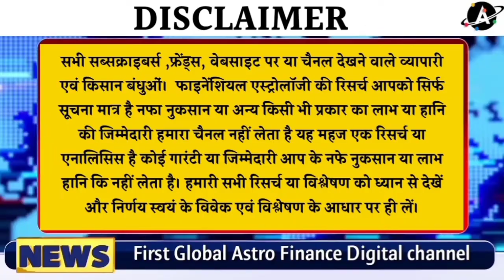Ajay Kedia Commodity outlook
Previous Videos

ग्वार गम मैं बड़ा निर्यात , सोयाबीन/ कपास/ टाटा स्टील, सेल / क्रूड आयल पर कर्नल अजय की भविष्यवाणी

स्टॉक मार्केट ,सोना चांदी ,ग्वार सीड ,कपास एवं मसालों पर कर्नल अजय का विश्लेषण ब राशी फल

Trading​ Calls
Trading​ Tips
mandi​ bhav
market​ times
mandi​ Times
commodity​ report
agri​ mei kamai ke mauqke
agriculture​ nivesh